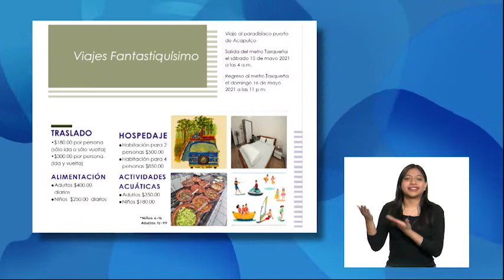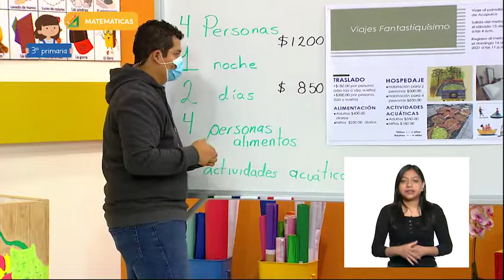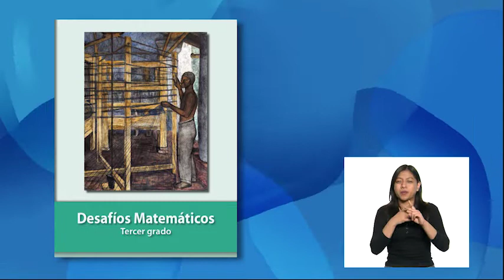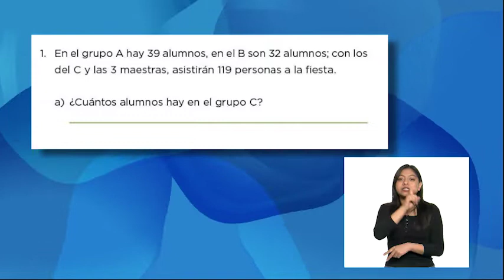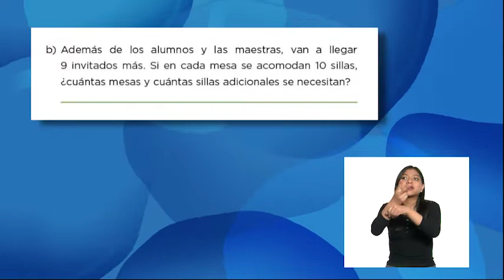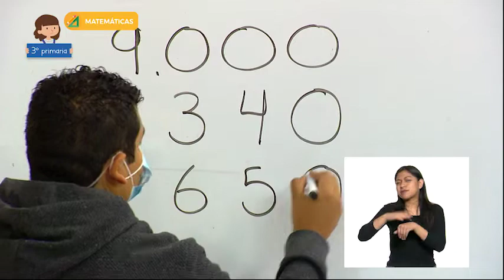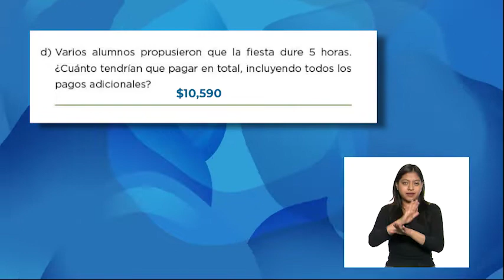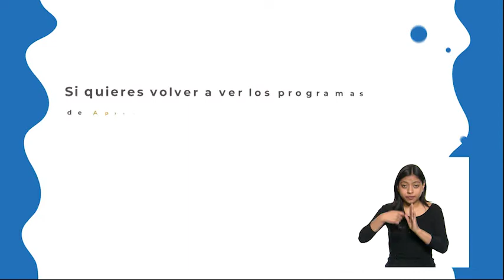3º Primaria - Matemáticas - Para organizar hay que calcular